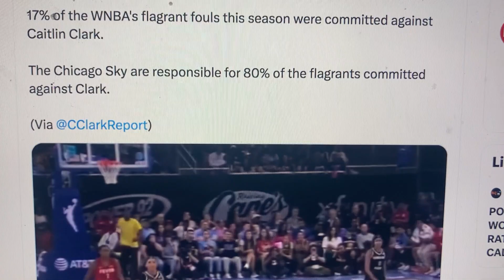Caitlin Clark: Numbers Don't Lie